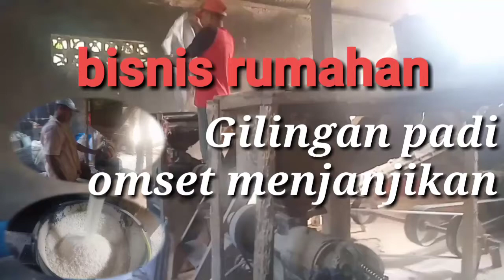Bisnis Rumahan Buka Usaha Penggilingan Padi Dengan Omset Menjanjikan Di Pangandaran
usaha apa saja yang penting halal, ada banyak pengusaha yang sukses hanya dengan serimpilan seperti halnya yang di bahas dalam video ini, simak videonya.